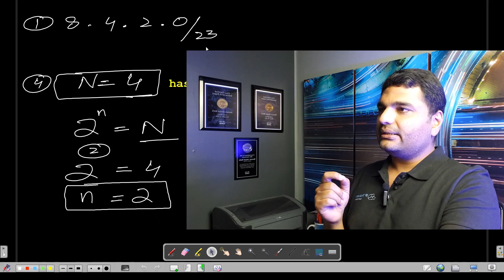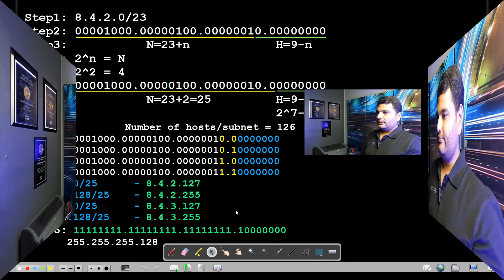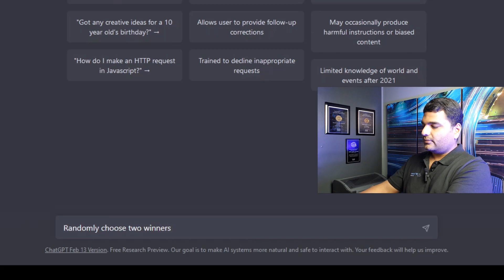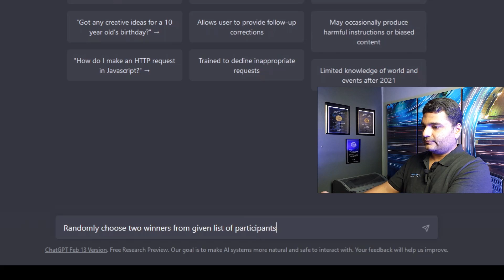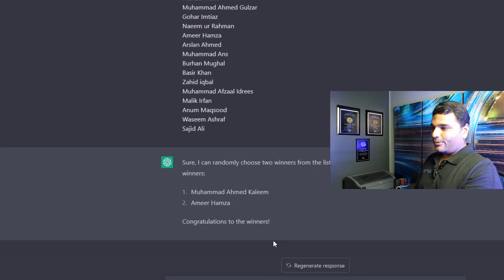IPv4 Subnetting Quiz Winners Announcement | IP Trainers | IPv4 Addressing Lecture 12 [ Urdu/Hindi ]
Are you ready to find out who won our IPv4 Subnetting Quiz and received a cool mug and shirt as a prize? Join me in this video as I announce the two lucky winners and congratulate them. Make sure to watch till the end.